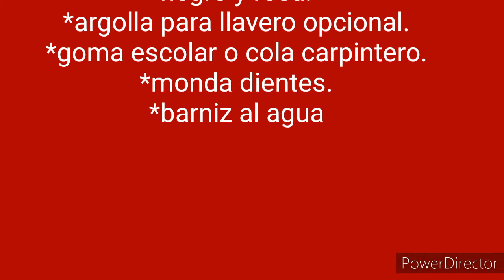Criaturas del bosque #4, fáciles y con materiales que puedes encontrar en casa 🏠 este 2020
Hecho de masa flexible para llavero opcional vende regala o hazte uno muy fácil mientras pasas tus tiempos libres , divierte .